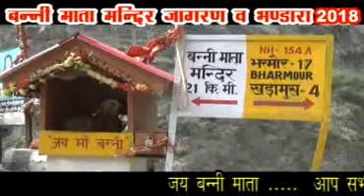Subhash Kaushal banni mata programm